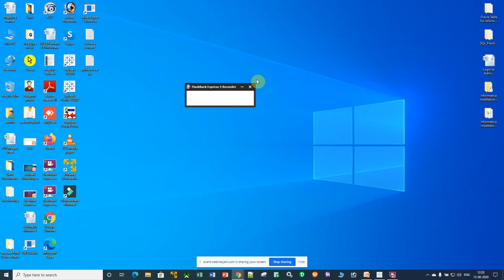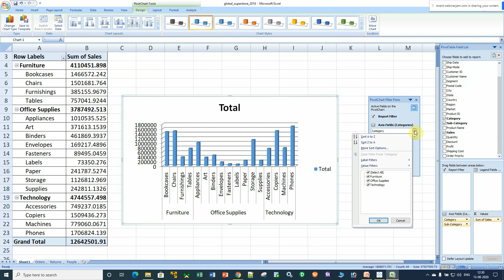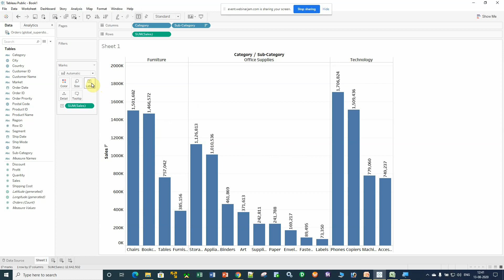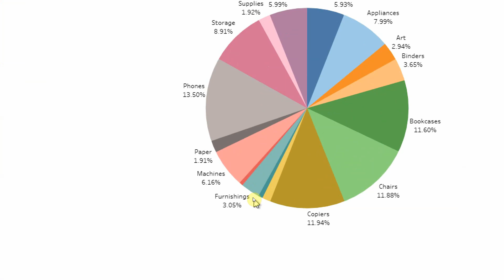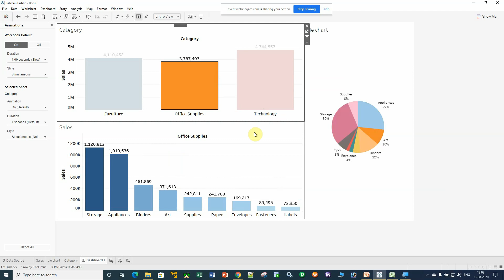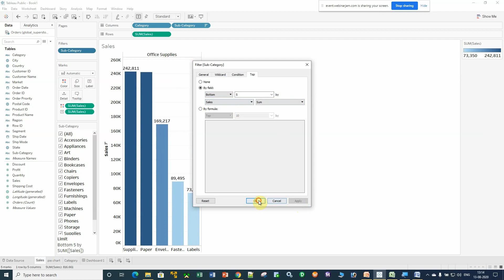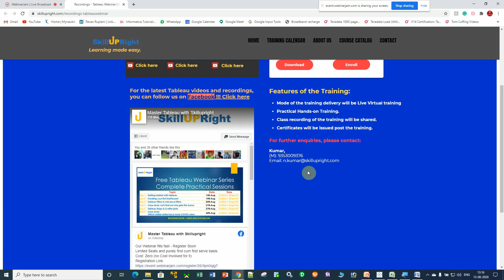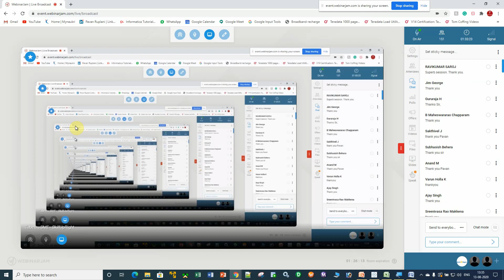webinar 13 August 2020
𝗦𝗸𝗶𝗹𝗹𝘂𝗽𝗥𝗶𝗴𝗵𝘁 𝗧𝗲𝗮𝗺 was delighted to deliver the session on 𝐓𝐚𝐛𝐥𝐞𝐚𝐮 Series.
Here is the Recording for Session 13 -August-2020
If you are interested to enroll for the complete course on Tableau 𝐖𝐞 𝐚𝐫𝐞 𝐬𝐭𝐚𝐫𝐭𝐢𝐧𝐠 𝐚 𝐧𝐞𝐰 𝐛𝐚𝐭𝐜𝐡 𝐟𝐨𝐫𝐦 30th 𝐀𝐮𝐠 𝟐𝟎𝟐𝟎. 𝗙𝗼𝗹𝗹𝗼𝘄𝗶𝗻𝗴 𝗶𝘀 𝘁𝗵𝗲 𝗹𝗶𝗻𝗸 𝘁𝗼 𝗲𝗻𝗿𝗼𝗹𝗹 𝗳𝗼𝗿 𝘁𝗵𝗲 𝗰𝗼𝗺𝗽𝗹𝗲𝘁𝗲 𝗔 𝘁𝗼 𝗭 𝟐𝟎 𝗠𝗼𝗱𝘂𝗹𝗲 𝗧𝗮𝗯𝗹𝗲𝐚𝐮 𝗰𝗼𝘂𝗿𝘀𝗲.

We had participants joined for today session form various IT companies. Thanks to all the participants who took part in this session.